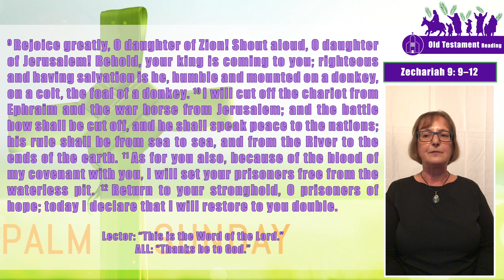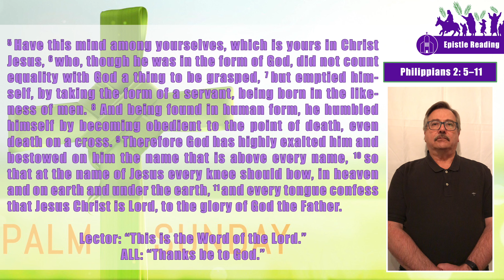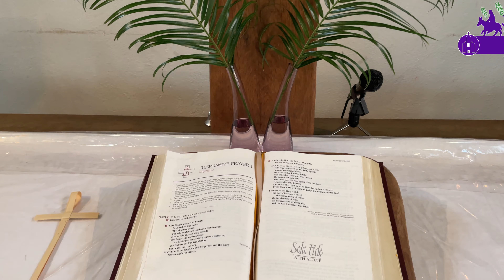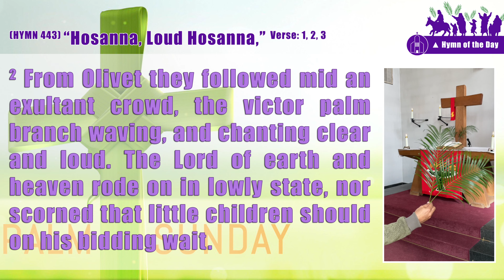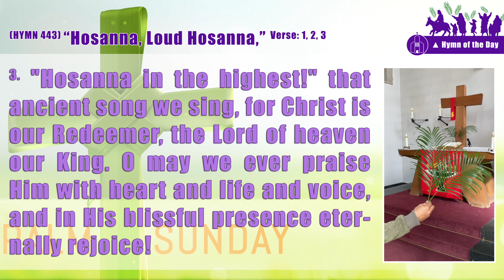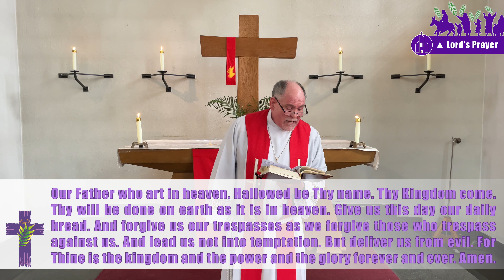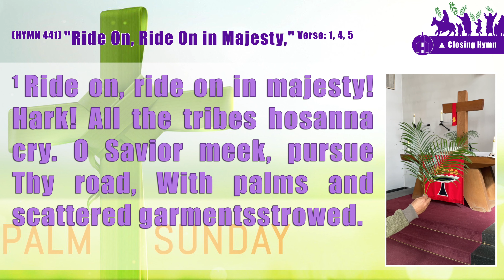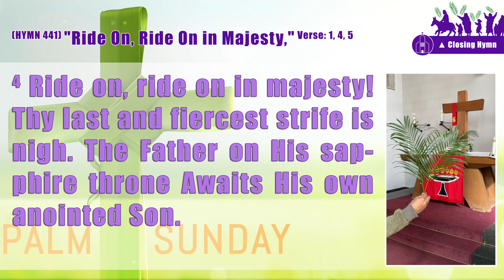Palm Sunday Service (TLC Worship) - "Join the Parade!"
00:00 CALL TO WORSHIP
02:30 Prelude (LSB 442) “All Glory, Laud and Honor ”
03:56  Invocation, Confession and Absolution
07:00 Prayer of the Day
07:40 Old Testament Reading Zechariah 9:9–12
08:53 Epistle Reading Philippians 2:5–11
09:55 Gospel Reading Mark 11:1-10
12:01 Children's Sermon
19:26 Hymn of the Day (HYMN 443) “Hosanna, Loud Hosanna,” Verse: 1, 2, 3
21:45 Sermon “Join the Parade” Rev. Gary S. Schuschke
42:45 Prayers of God’s People
49:35 Offering Music “In the Shadow of the Palms” offered by the Sanctuary Choir
52:41 Benediction
52:58 Closing Hymn (HYMN 441) "Ride On, Ride On in Majesty," Verse: 1, 4, 5
54:39 Postlude “Hosanna Hosanna Hosanna In The Highest,” offered by Lighthouse Kids Choir
57:48 Dismissal